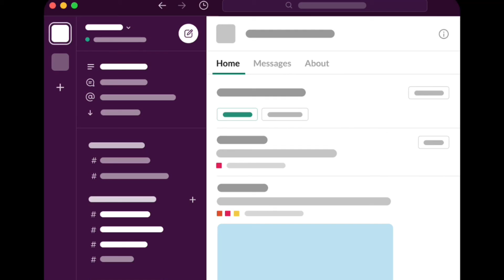New Fortnite crew pack skin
Leaks By iFireMonkey and SLOTHKING